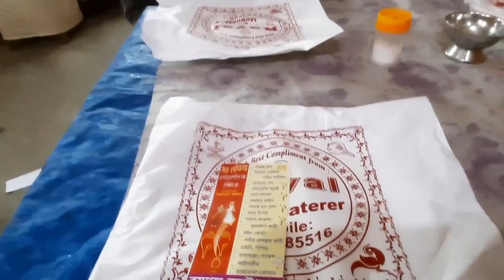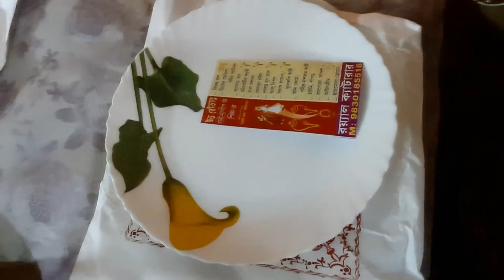বেরিয়ে পড়লাম ননদের বিয়ের রিসেপশন অনুষ্ঠানে উত্তর ২৪ পরগনার কাঁকিনাড়া।Sister Wedding Reception Party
বেরিয়ে পড়লাম ননদের বিয়ের রিসেপশন অনুষ্ঠানে উত্তর ২৪ পরগনার কাঁকিনাড়া।Going to Sister-in-Law Wedding Reception Party North 24 Pargana Kankinara.@OurLifeLiving